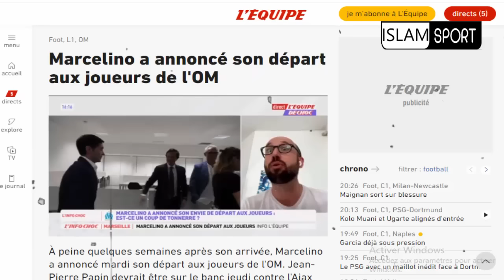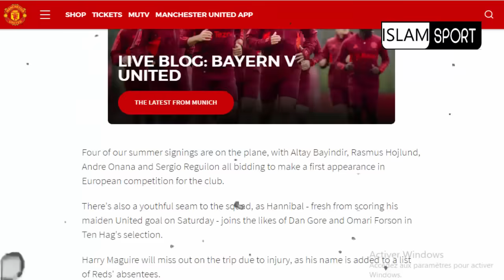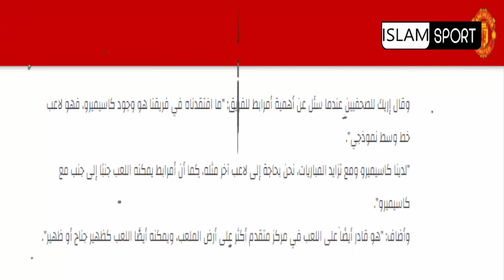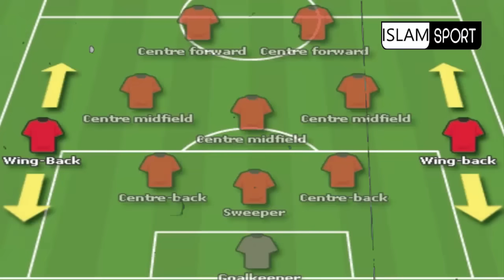خرافي عالمي⬅️اشرف حكيمي اليوم بهدف الابهار+ خبر مفرح على اوناحي+شنو واقع المنتخب المغربي (التجنيس)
الانستقرام 👇👇
ISLAM SPORT

خرافي عااالمي⬅️اشرف حكيمي اليوم بهدف الابهار+ خبر مفرح على عز الدين اوناحي+شنو واقع مع المنتخب المغربي (التجنيس)
ISLAM SPORT